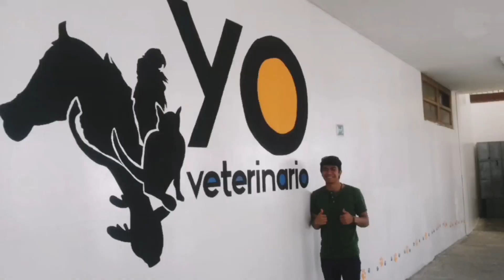¿SABÍAS ESTO DEL PRESA CANARIO? // MVZ // Vinicio Samaniego